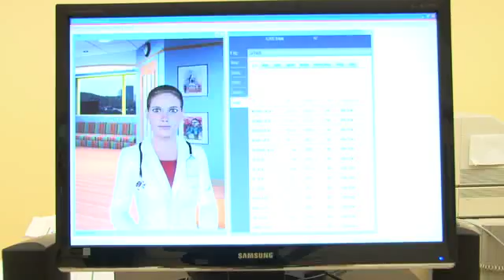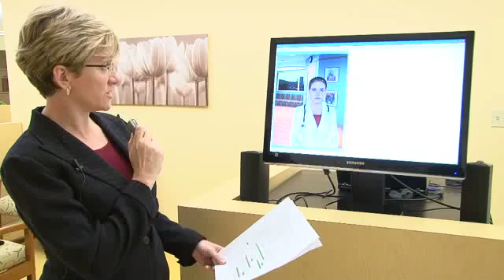Cisco's Healthcare Avatar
The avatar, nicknamed Patty, is a virtual physician's assistant who can answer patients' questions and provide information on diseases, medications and more. This Cisco pilot technology merges artificial intelligence and voice recognition.